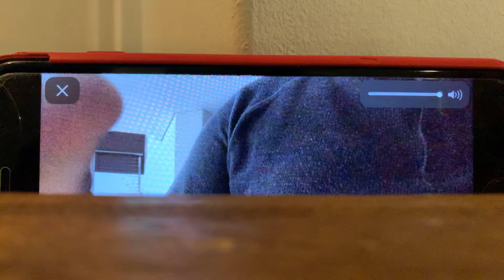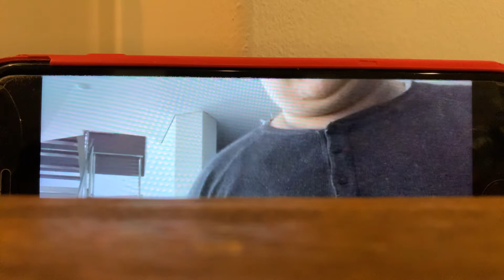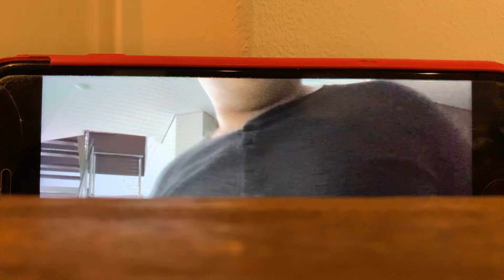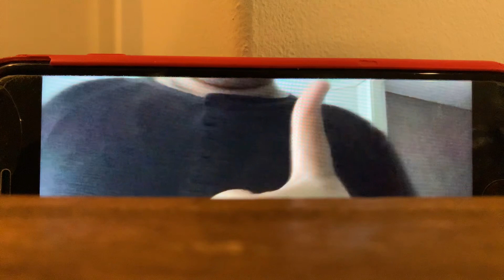Counting with Jonathon Soundtrack Part 7